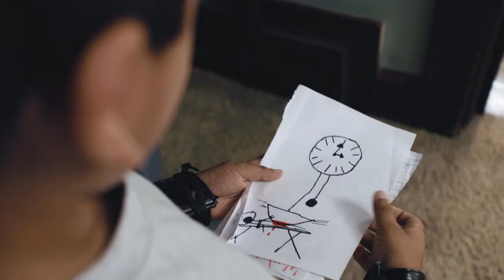Hercules Houdini Holmes - Official Trailer